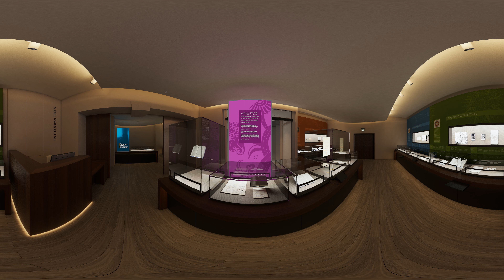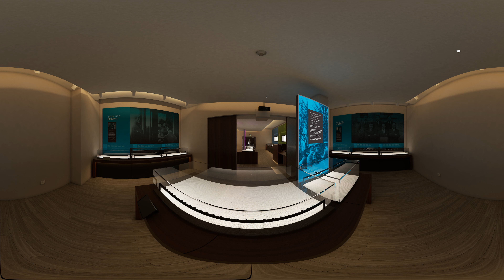360° VR - University of Leeds - Treasures Gallery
GSSArchitecture worked closely with the University of Leeds throughout all approval stages to secure funding from the Heritage Lottery Fund (HLF) for the design and construction of this new, environmentally-controlled exhibition space.

As Architects for the scheme, the project was fully modelled using Building Information Modelling (BIM), including a fully developed model of the existing listed building elements.

The scheme will involve the refurbishment of a suite of rooms to create a newly formed climatically-controlled gallery space and adjoining public engagement room. The proposed area is within the confines of an existing, larger campus building, which is Grade II Listed.

“We are incredibly proud of our Library with its Special Collections of international importance which have been built up over the past century. I am delighted that this grant will allow us to bring these ‘treasures’ to a much wider audience. We look forward to working with our partners in Leeds and in West Yorkshire to ensure that we make the most of this investment which is of real national and international significance.”

Sir Alan Langlands, Vice-Chancellor, University of Leeds